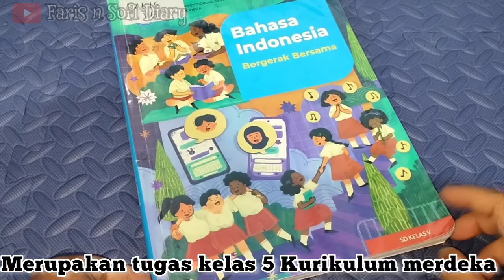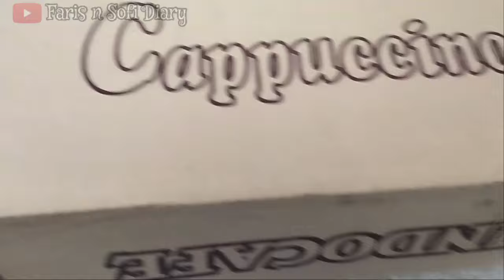Cara Membuat Diorama Kebun Binatang Mini || Maket Kebun Binatang dari Kardus Bekas ||Tugas Kelas 5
Assalamualaikum teman-teman
Kali ini kita akan membuat diorama Kebun binatang mini dari kardus bekas tugas kelas 5 bahasa Indonesia kurikulum merdeka semester 1

- Kardus Bekas
- Kertas Origami
- Kertas Karton
- Sumpit Kayu
- Lem kertas
- Lem Fox
- Lem Tembak
- Gunting
- Kacang Kedelai
- Double tipe

Support terus channel Faris ya

Terimakasih 🙏🏻🙏🏻🙏🏻